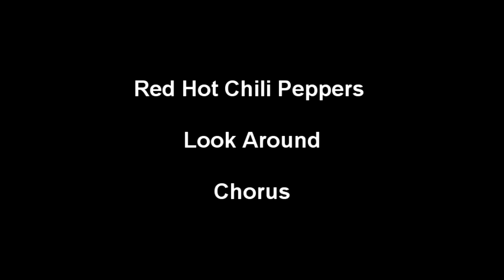Red Hot Chili Peppers - Look Around [Bass Lesson with TABS] (RHCP)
TABS are in slow parts!!
Hi, this is a bass lesson for the new RHCP's song "look around" from the new album "i'm with you", i hope you'll like it.

Ciao questa è una lezione della linea di basso della nuova canzone dei red hot chili peppers intitolata "look around", spero vi sia utile!